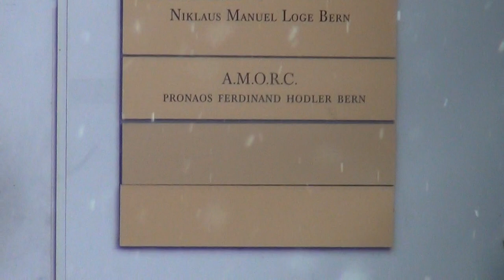Freemasons Freimaurer Francmaçons Illuminati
Watch The Pharaoh Show. Schaut Die Pharaonen Show. Voir Le Pharaon Show.